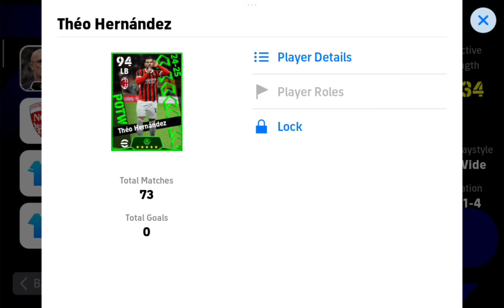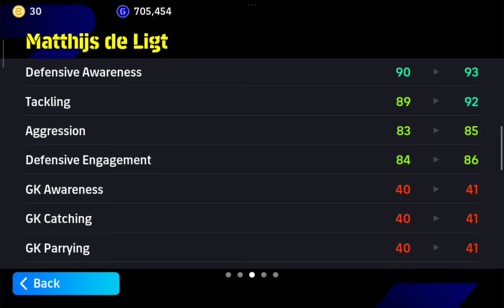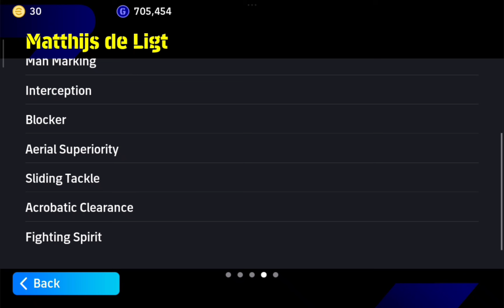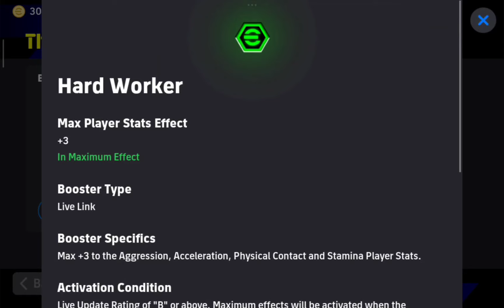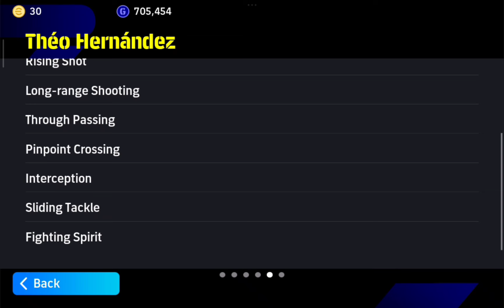รีวิวการ์ดนักเตะสายเขียวล่าสุด eFootball 2025 POTW 19 Sep '24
19 Sep '24 POTW เพื่อนๆสุ่มได้นักเตะตัวไหนกันบ้างครับ พูดคุยแลกเปลี่ยนกันได้ใต้คอมเม้นท์ครับ